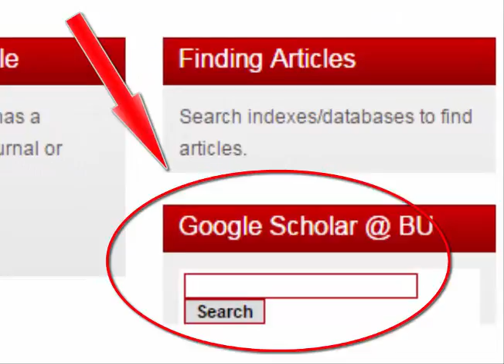Known Citation Google Scholar